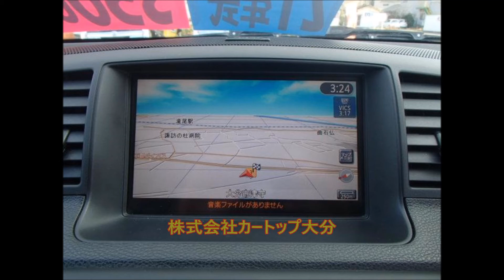Y50フーガ350GT 社外マフラー 車高調 ローダウン 20インチAW タイプP BOSEサウンド 日産FUGA infiniti m35 カスタム例1台